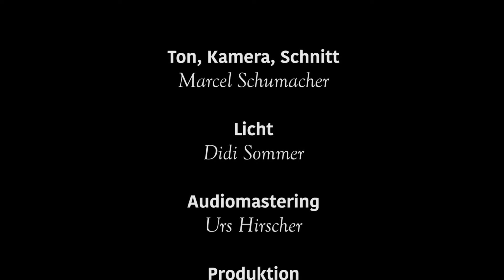Lily Horn Is Born | Bergfenster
Lily Horn Is Born Saxophon-Quartett:

Annette Kitagawa | Alto- & Sopransax
Susanne Müller | Alto- & Sopransax
Fabienne Hoerni | Tenorsax
Lisette Wyss | Baritionsax

Komposition & Arrangement:
Annette Kitagawa & Lisette Wyss

Ton | Kamera | Schnitt:
Marcel Schumacher

Licht:
Didi Sommer

Audiomastering:
Urs Hirscher

Produktion:
Lily Horn Is Born